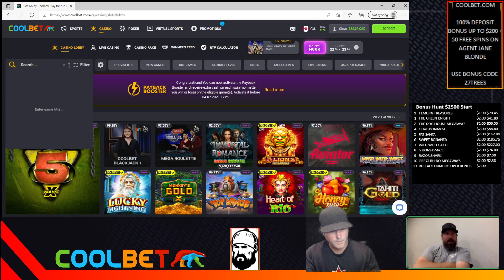Buffalo Hunter Super Bonus 590x win Saving The Day Coolbet com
Down to the wire on another bonus hunt and needing a ton of help and along comes the Buffalo Hunter Super Bonus to save the day!  590x Win!